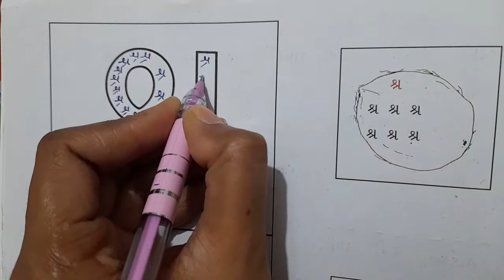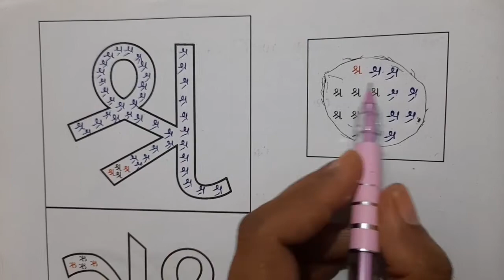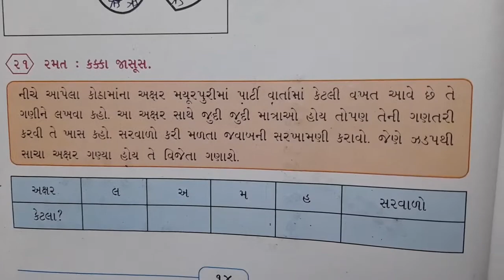English Medium - Primary Std.4th(Sem-1) Patrango (Government Textbook) Ch.1 (Part-3)